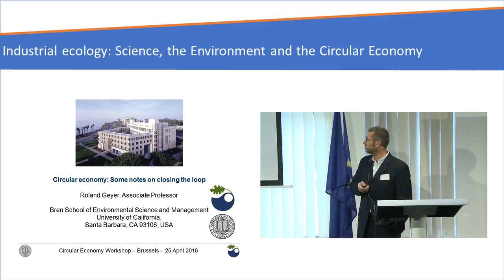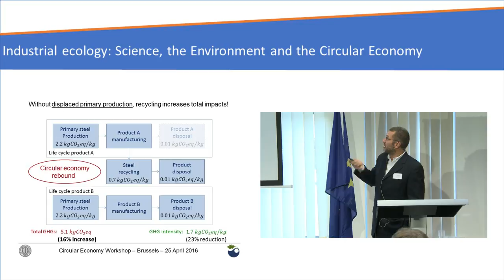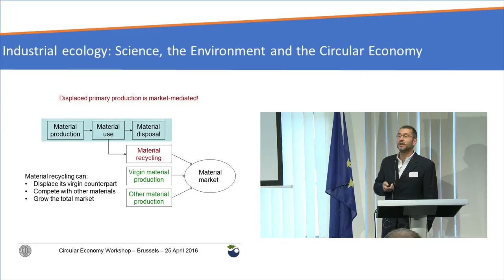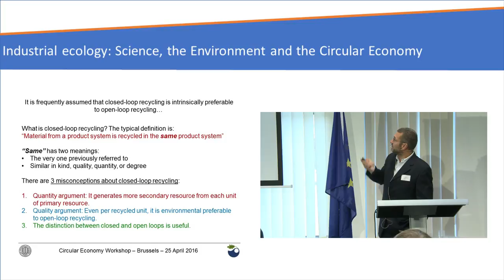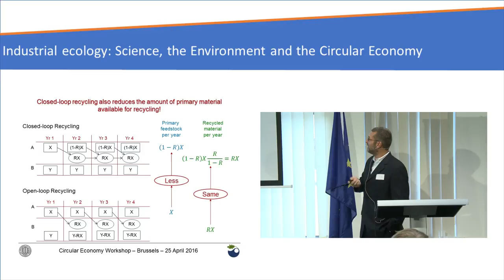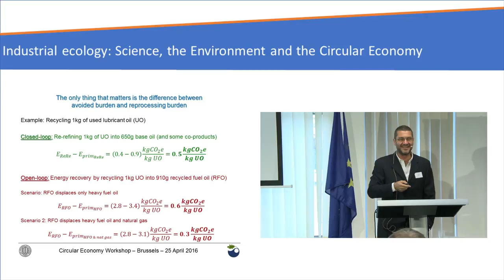Roland Geyer at the conference Industrial Ecology: Science, the Environment and the Circular Economy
Scientists at Vrije Universiteit Brussels (IES/VUB), Yale University, the University of Cambridge, the Norwegian University of Science & Technology and INSEAD under the auspices of the International Society for Industrial Ecology have organized a day-long event to explore environmental and resource dimensions of the circular economy. The event presented examples of research—along with commentary by stakeholders—that can illuminate what industrial ecology can contribute to the beneficial development of the circular economy.